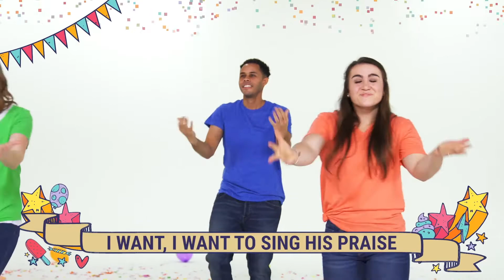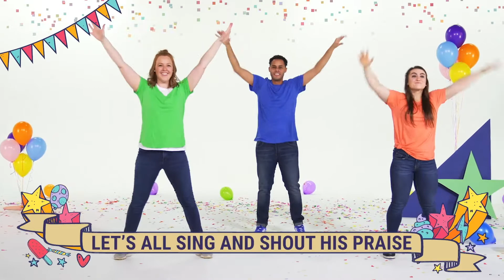Minilights Worship - May 24, 2020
Online worship service for Minilights preschool ministry of Gospel Light.